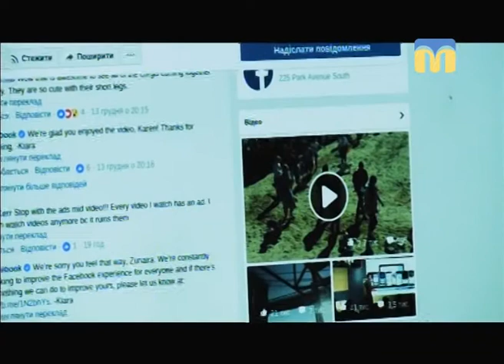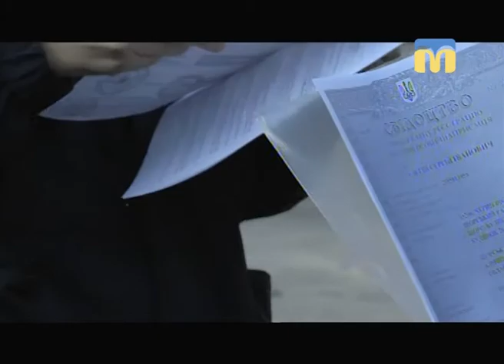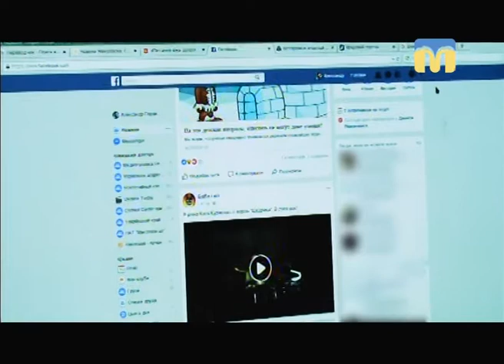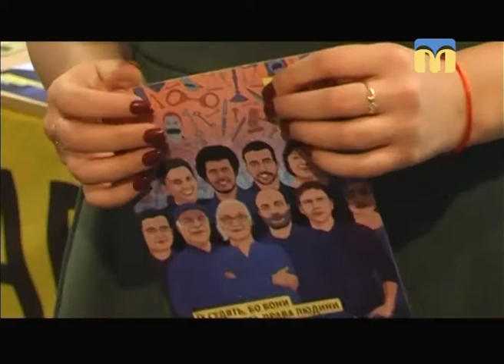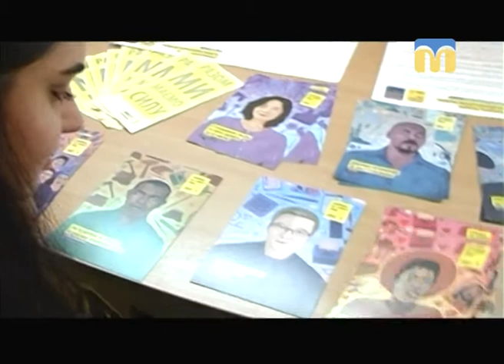Телевізійні новини Миколаївщини (вечірній випуск новин) – 15.12.2017